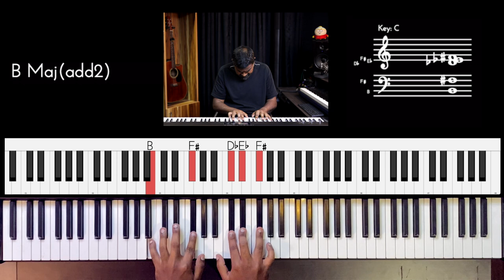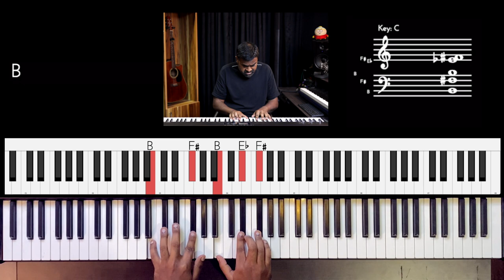Riff #2502 - Jason Zac